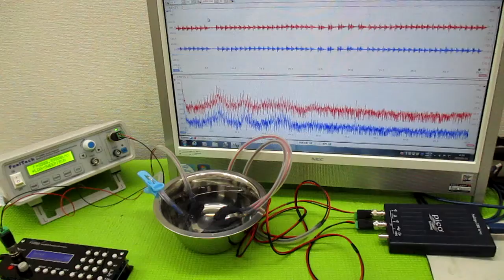オリジナル製品：超音波発振プローブを利用した超音波制御技術 ultrasonic-labo